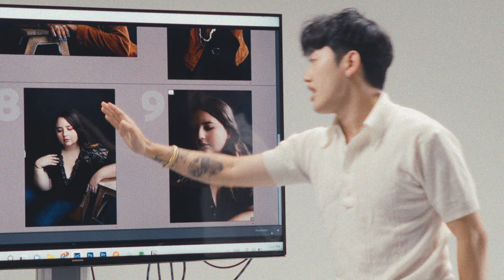How Should Plus Size Women Pose? | The Gallery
Do all plus size women want to look the same in photos? No, of course not. In this episode, we acknowledge that society often tries to fit people into boxes and labels, which can be limiting and hurtful. By listening closely to each woman's unique story, I was able to create photographs that showcase their individual beauty and spirit.

WHO AM I:
Hey, I’m David! A portrait photographer, educator, and content creator. Together, we inspire people to discover their true power and identity through the art of posing, photography, and storytelling. Join this journey as we explore the world of self-discovery and unleash your inner confidence.